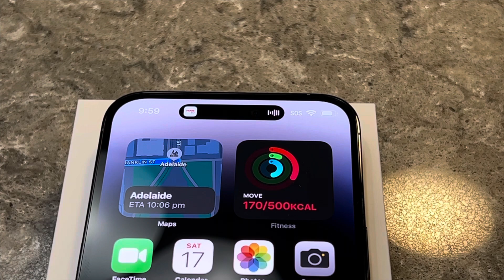iPhone 15 Series & Beyond at Apple Event September 2023: Unveiling the Future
Apple Event 2023 is scheduled for 12th September 2023.
At this event apple is going to make Big announcements by launching iPhone15 series with major changes coming to iphone15promax and iphone15pro . Also, Apple will introduce applewatchseries9 and applewatchultra2
We're talking about slimmer bezels, a shift from stainless steel to a titanium frame, a new Action button replacing the old Mute switch, a blazing-fast 3 nm A17 Bionic chip, faster charging at 35 W, and the long-awaited USB-C port, and periscope lens